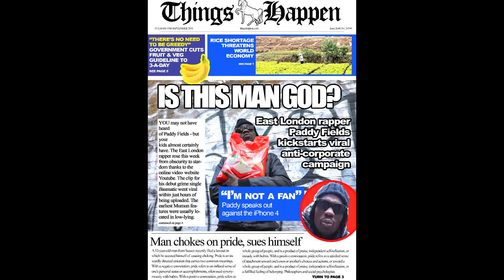Paddy Fields - Basmatic (docufiction)